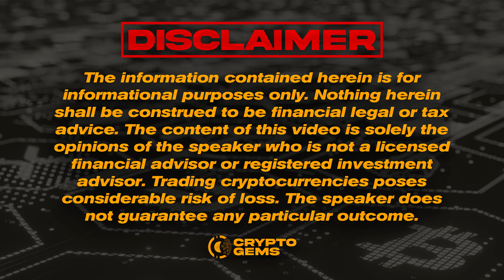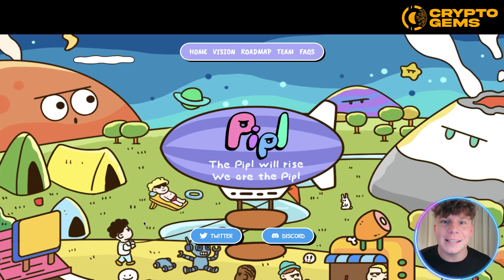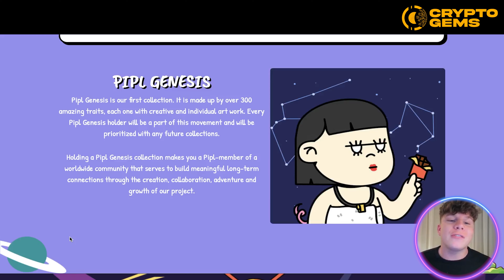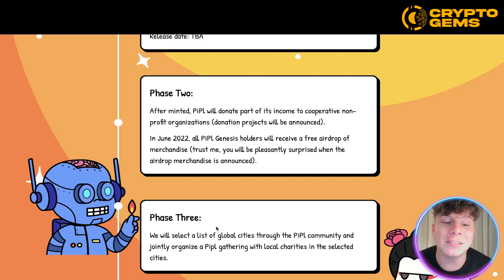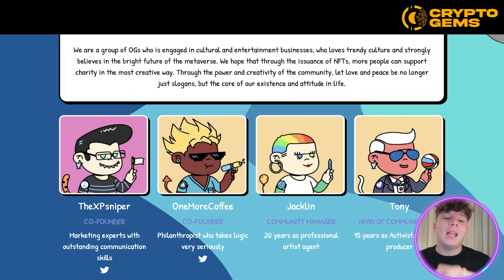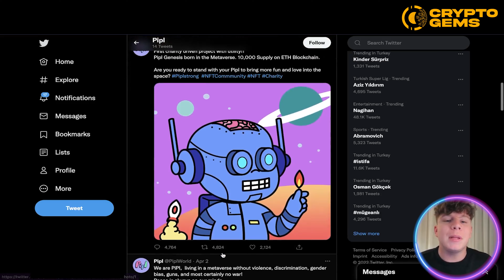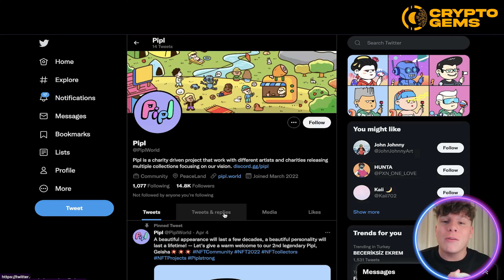NFT Projects | Best NFTs | Pipl NFT | Pipl.World Project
Welcome to Our NFT Projects Video!

VISION:
Love and Peace is at our core, it is who we are, our aspirations, our dreams. We are PiPl living in the metaverse, our Metaverse, where there is no violence, no discrimination, no gender bias, no guns, and most certainly, no war! We are all equal, we are all PiPl, no matter where you were born, the color of your skin, your gender or circumstances. We live in Love and Peace. Together we can create the future we have all been waiting for. Together we will stand, holding hands and share in the cosmic energy of our Metaverse. May Love and Peace be with you all. The Pipl will rise. We are the PiPl!

PiPl is a community driven project that will continue to work with different artists and charities releasing multiple collections focusing on their vision.

PIPL GENESIS
Pipl Genesis is our first collection. It is made up by over 300 amazing traits, each one with creative and individual art work. Every Pipl Genesis holder will be a part of this movement and will be prioritized with any future collections.

Holding a Pipl Genesis collection makes you a Pipl-member of a worldwide community that serves to build meaningful long-term connections through the creation, collaboration, adventure and growth of our project.

THE TEAM
They are a group of OGs who is engaged in cultural and entertainment businesses, who loves trendy culture and strongly believes in the bright future of the metaverse. We hope that through the issuance of NFTs, more people can support charity in the most creative way. Through the power and creativity of the community, let love and peace be no longer just slogans, but the core of our existence and attitude in life.

When is the launch date?
They are launching in April, the exact date TBA.

The mint will take place on pipl.world, which will be announced just before we go live.

The only official links to the mint site will be published in ‘official-links’ in the Discord and through our official twitter account

They will not stealth launch.
They will not DM you or anyone with early mint access information or links.

How do you buy a Pipl Genesis NFT?

Sign up for Metamask or any Coinbase Wallet and download the extension on your internet browser.
Make sure you have enough Ethereum in your wallet to cover the total cost including gas fees
On mint day, there will be a Connect button at the top of our website to connect to your wallet.
Click on the mint button and you will be prompted to sign for your transaction. There will be a fee associated with every transaction related to gas prices.
Once you have made your purchase, your Pipl Genesis NFTs will appear in your wallet and on Opensea!

I hope you found value in our NFT Projects video. Make sure to leave a like on the video if you gained value from it!

⏰Timestamps⏰

0:00 intro
0:22 Pipl.world
4:05 Pipl Team
5:35 Twitter
6:35 summary